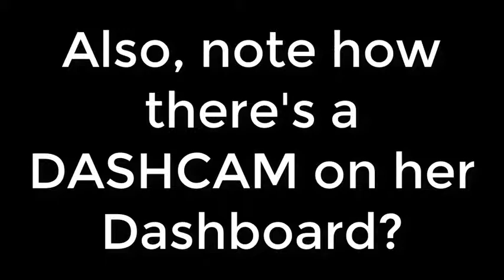Dangerous Encounters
I've had a few close encounters with this subject, who is silent but hostile towards me.